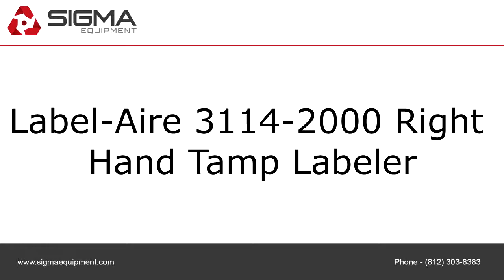Label-Aire 3114-2000 Right Hand Tamp Labeler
To purchase or view details about the Label-Aire 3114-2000 Right Hand Tamp Labeler for sale by SIGMA Equipment,